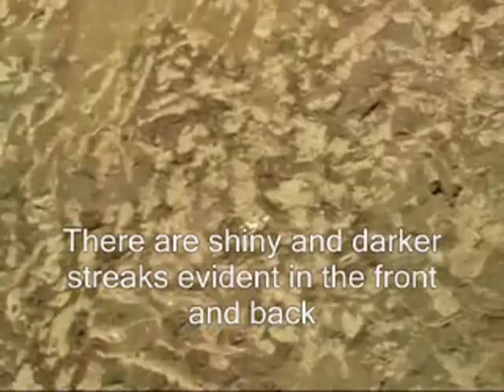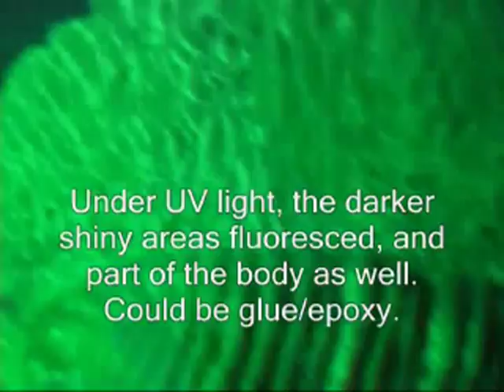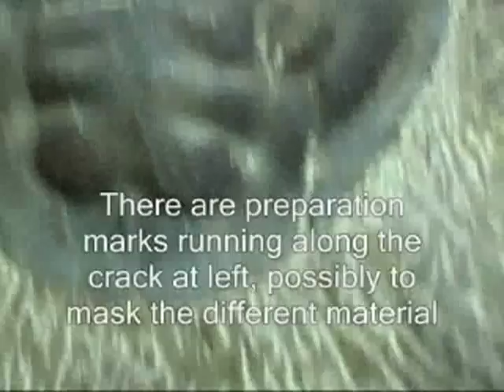Examining Authenticity of Trilobite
I purchased a large trilobite when on vacation in Maui.  Once I took a close look at it, I was skeptical of its authenticity...it seemed that either there was a major modification to the matrix and part of the body, or that perhaps only part of the trilobite was real.
I'm no expert, but I found many suspicious signs of tampering, so I spent some time to uncover more evidence (to prove or disprove whether its a fake).
I came to the conclusion that there was enough modification to it to declare it unauthentic.

The place where I bought it was kind enough to offer a full refund-of $1,500-years after I bought it.

The song is "Right in Two" by TOOL from the album 10,000 days.